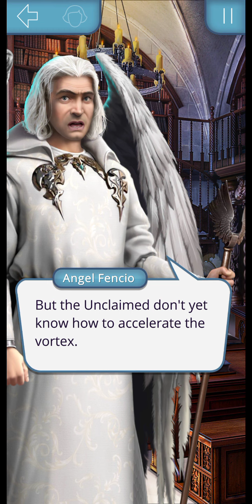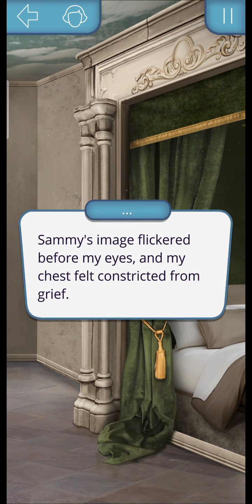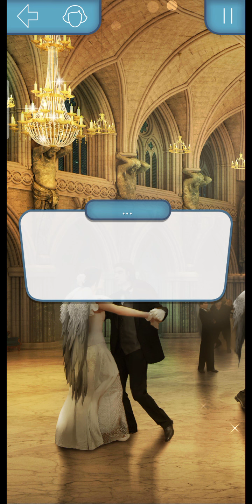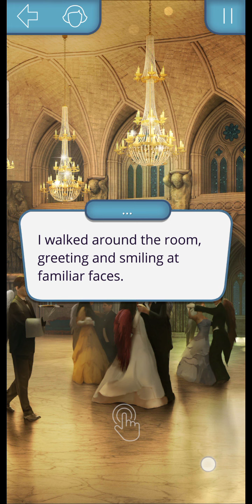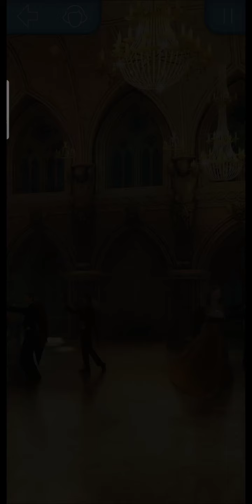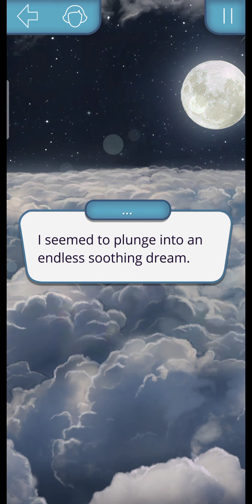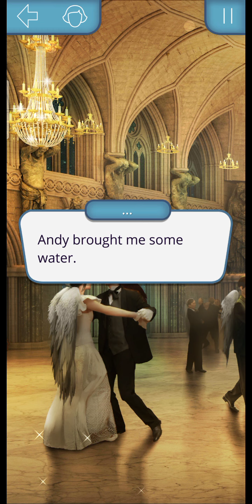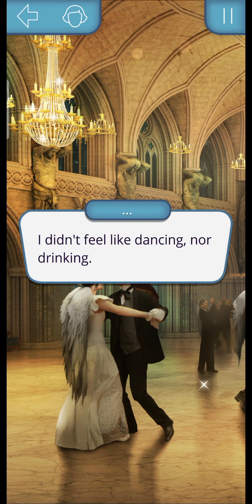[Lucifer] Romance Club: Heaven's Secret Season 1 Episode 10 · The Ball